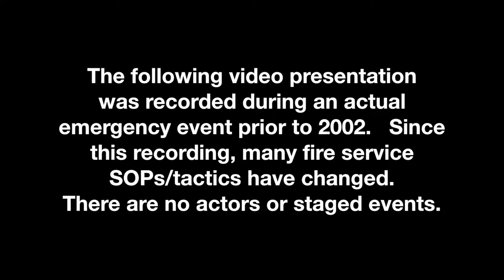Road Flames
Under a bridge, a car is on fire. This  motor vehicle fire is aggressively knocked down by members of the Memphis Fire Department

Emergency FD videos documents the work of fire and ems  first responders.  Producer Tom Mann spent 10 years documenting the work of fire departments in and around the Memphis area.